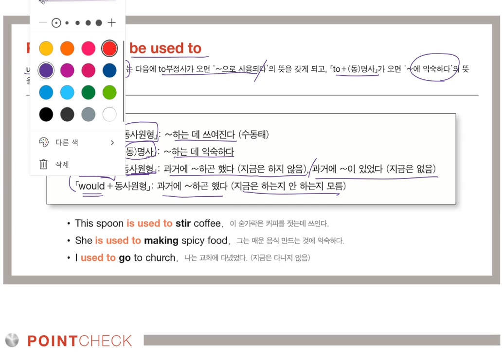중2 수동태 4 5